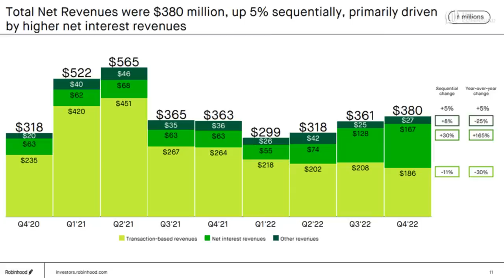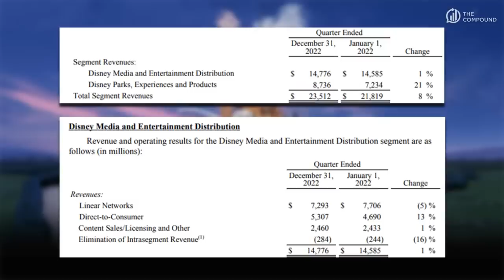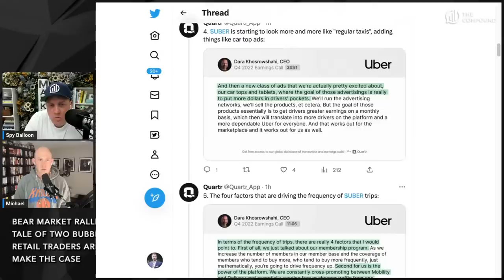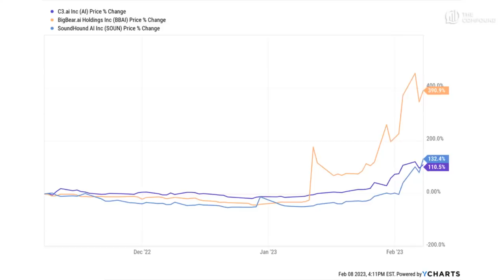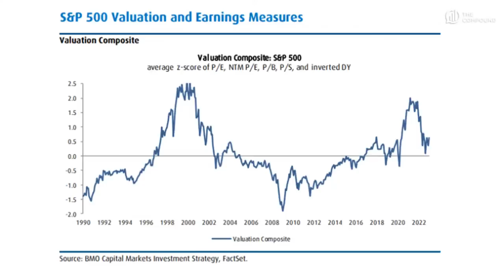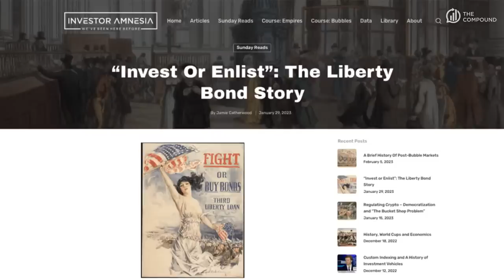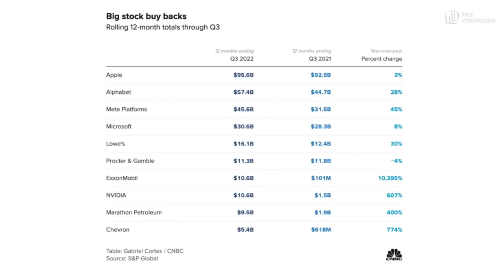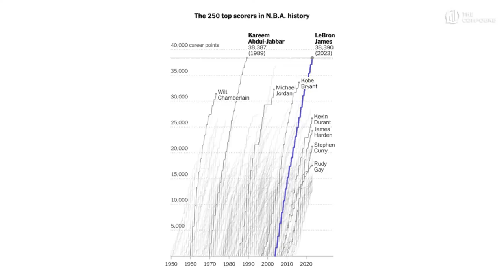The Next Bubble is Already Here | What Are Your Thoughts?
Join Downtown Josh Brown and Michael Batnick for another round of What Are Your Thoughts and see what they have to say about the biggest topics in investing and finance!

►00:00 - Intro
►20:03 - Bear Market Rallies - Another bear market rally or a new bull market?
►22:00 - AI Bubble of 2023 - ChatGPT had over 100 million users in January.
►28:57 - Tale of Two Bubbles - "Top 200 Tech & Internet Companies"
►33:08 - Technicals are Good - "Broadening Global Breakaway"
►37:32 - Retail Traders are Back - "Retail trading orders, as a percentage of volume, have surpassed the 2021 meme-mania peak."
►41:45 - State of the Union - Biden’s economic policy ideas and comments from Tuesday night SOTU.
►47:38 - Make The Case
►49:28 - Mystery Chart

Inclusion of such advertisements does not constitute or imply endorsement, sponsorship or recommendation thereof, or any affiliation therewith, by the Content Creator or by Ritholtz Wealth Management or any of its employees. Investments in securities involve the risk of loss. Any mention of a particular security and related performance data is not a recommendation to buy or sell that security. The information provided on this website (including any information that may be accessed through this website) is not directed at any investor or category of investors and is provided solely as general information.